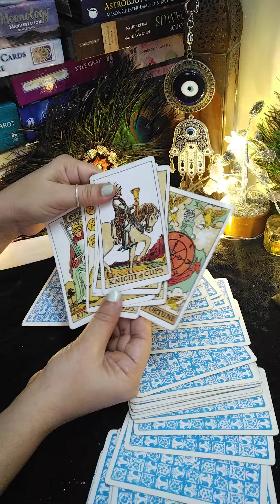🪬tarot message for you ❤️lovereading